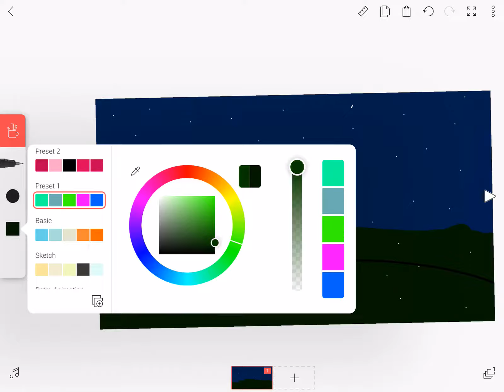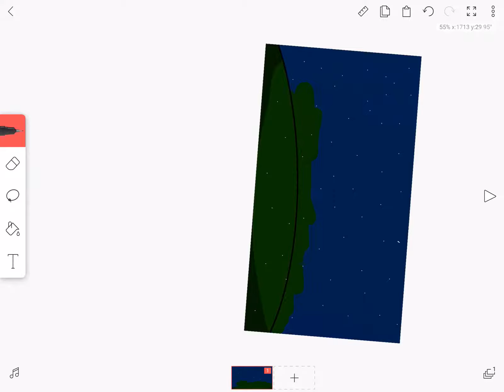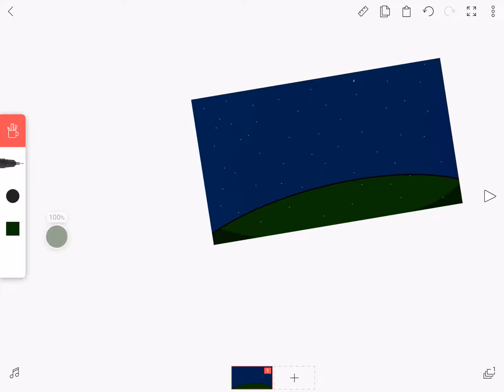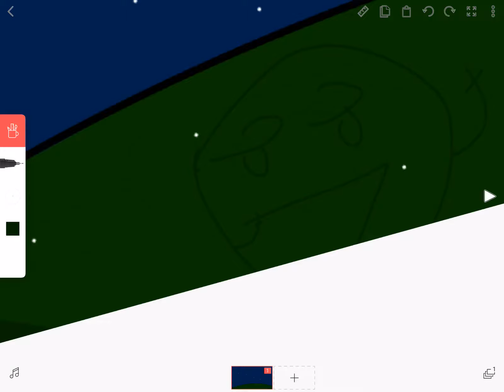Sneak peek of my next flipaclip video/playing with a freind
This is my friend, he is psycho! (IF YOUR WATCHING THIS, SORRY NOT SORRY DUDE! :3)

(〃^ω^〃) (〃^ω^〃) (〃^ω^〃) (〃^ω^〃) (〃^ω^〃) (〃^ω^〃) (〃^ω^〃) (〃^ω^〃) (〃^ω^〃) (〃^ω^〃)

My friend’s channel is ‘Idk Anymore’

They are a great friend! 😊😊